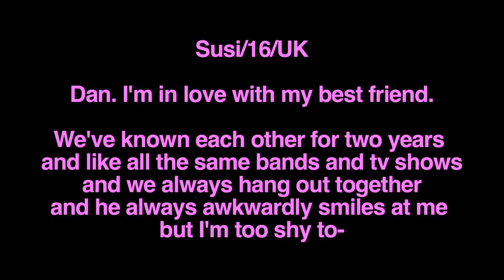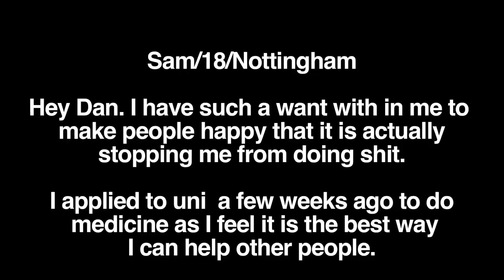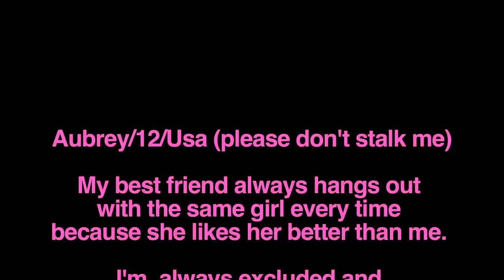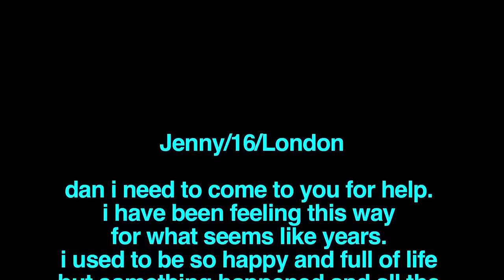Internet Support Group 2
I was feeling like Jesus so decided to spend another evening looking back on all of my mistakes to help solve your problems! to subscribe to my channel to be told when i make a new video :D

Thanks to all the people that sent me emails! the adress is I'll be sure to wade through the many-thousand of them again when I do this next.